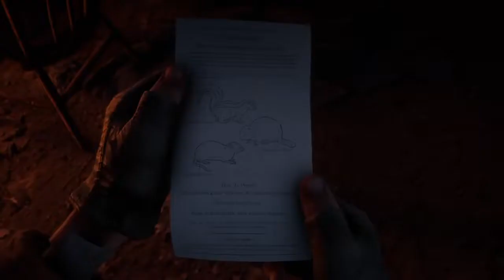Red Dead Redemption 2: Blowing up a Bridge,Helping the Wapiti,and Legendary Moose Hunt